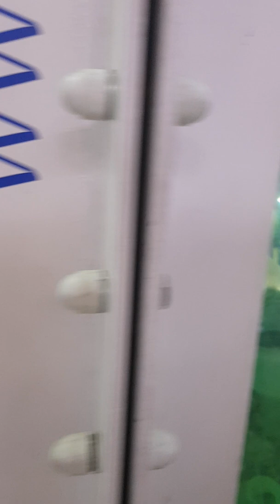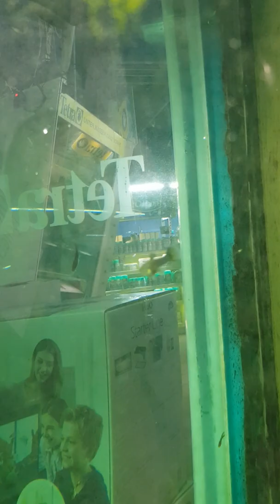Mój podwodny świat